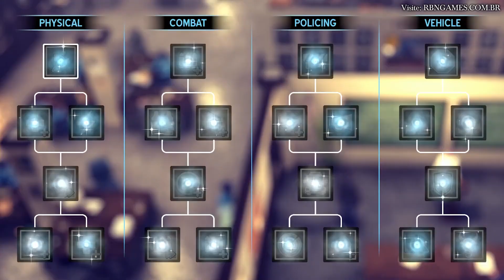Jogos com Lançamentos em Agosto de 2024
Nesse vídeo separamos alguns jogos que vão ser lançados em agosto de 2024, deixando destacado que vamos postar vídeos específicos sobre alguns deles ao longo do mês, com isso se você quiser conhecer mais sobre eles e muitos outros games basta se inscrever no canal para receber os novos conteúdos.

Os games mostrados no vídeo são:

Kitsune Tails (PC) - 1 de Agosto
Star Wars: Bounty Hunter (PS4, PS5, Xbox One, Xbox Series, Nintendo Switch e PC) - 1 de Agosto
Volgarr the Viking 2 (PS4, PS5, Xbox One, Xbox Series, Nintendo Switch e PC) - 6 de Agosto
CYGNI: All Guns Blazing (PS5, Xbox Series e PC) - 6 de Agosto
Cat Quest 3 (PS4, PS5, Xbox One, Xbox Series, Nintendo Switch e PC) - 8 de Agosto
That Time I Got Reincarnated as a Slime ISEKAI Chronicles (PS4, PS5, Xbox One, Xbox Series, Nintendo Switch e PC) - 8 de Agosto
Deathbound (PS5, Xbox Series e PC) - 8 de Agosto
SteamWorld Heist 2 (PS4, PS5, Xbox One, Xbox Series, Nintendo Switch e PC) - 8 de Agosto
Sam & Max: The Devil's Playhouse (PS4, PS5, Xbox One, Xbox Series, Nintendo Switch e PC) - 14 de Agosto
Streets of Rogue 2 (PC) - 8 de Agosto
The Precinct (PS5, Xbox Series e PC) - 15 de Agosto
Madden NFL 25 (PS4, PS5, Xbox One, Xbox Series e PC) - 16 de Agosto
Black Myth: Wukong (PS5 e PC) - 20 de Agosto
Mika and The Witch's Mountain (Nintendo Switch e PC) - 21 de Agosto
Tactical Breach Wizards (PC) - 22 de Agosto
Concord (PS5 e PC) - 23 de Agosto
Akimbot (PS5, Xbox Series e PC) - 29 de Agosto
Visions of Mana (PS4, PS5, Xbox Series e PC) - 29 de Agosto
Gori: Cuddly Carnage (PS4, PS5, Xbox One, Xbox Series, Nintendo Switch e PC) - 29 de Agosto
Bloodless (PC) - 29 de Agosto
Gundam Breaker 4 (PS4, PS5, Nintendo Switch e PC) - 29 de Agosto
Squirrel with a Gun (PC) - 29 de Agosto
Star Wars Outlaws (PS5, Xbox Series e PC) - 30 de Agosto